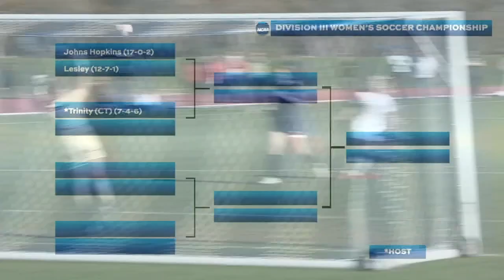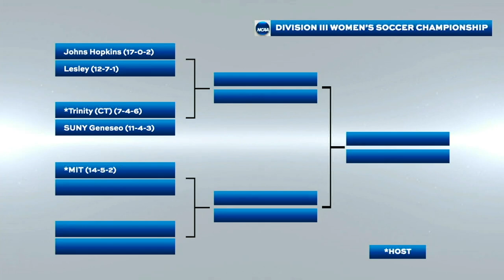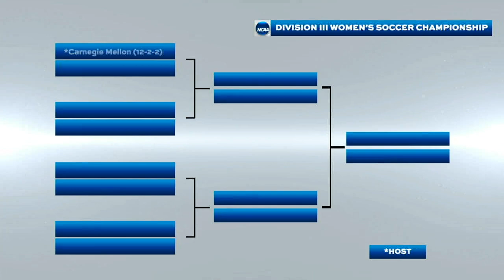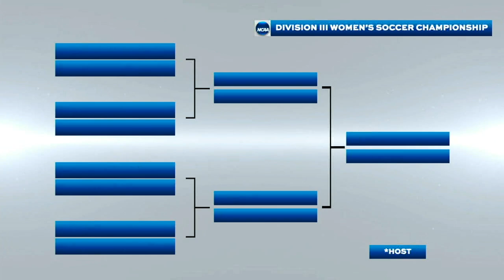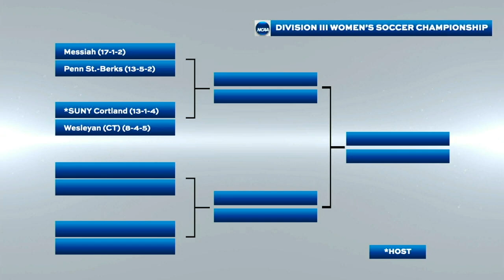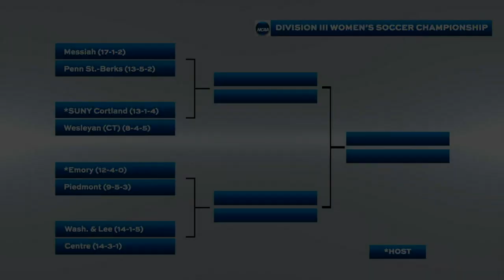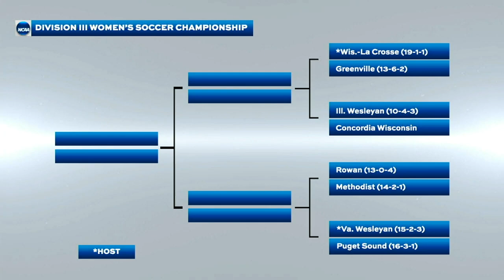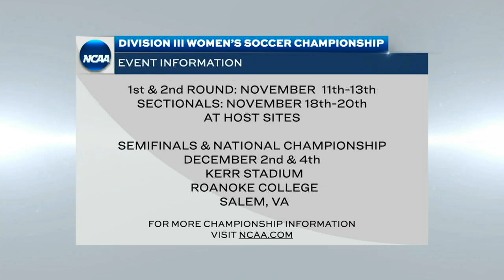2022 NCAA DIII women's soccer championship selection show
Watch the full selection show for the 2022 NCAA Division III women's soccer championship bracket reveal. 64 teams were selected to this year's field on Nov. 7, 2022.